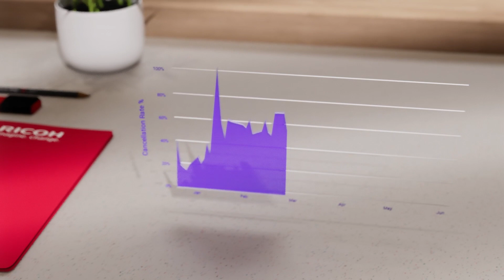RICOH Spaces - Plataforma de gestión de espacios de trabajo y reserva de salas de reunión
Conecta y capacita a tus empleados con una experiencia de espacio de trabajo perfecta. Descubre cómo RICOH Spaces puede transformar tu espacio de trabajo y solicita una demostración con nuestro equipo: